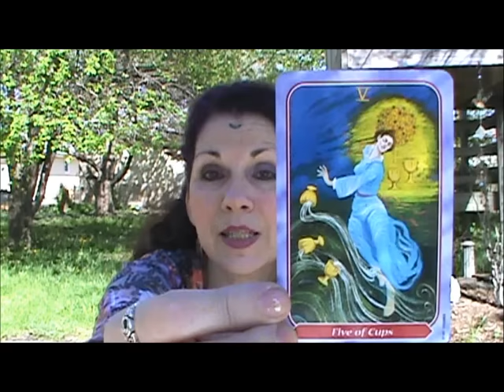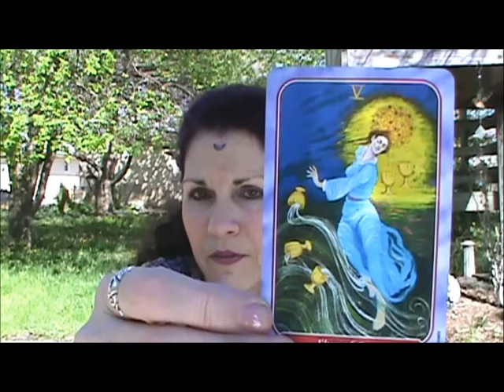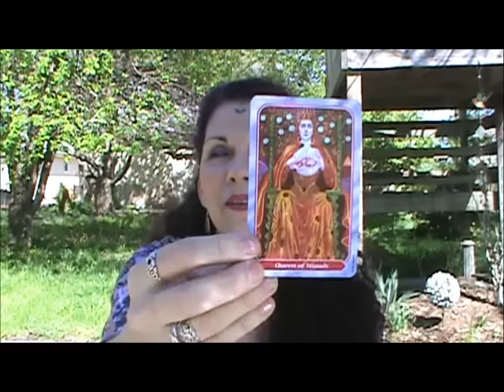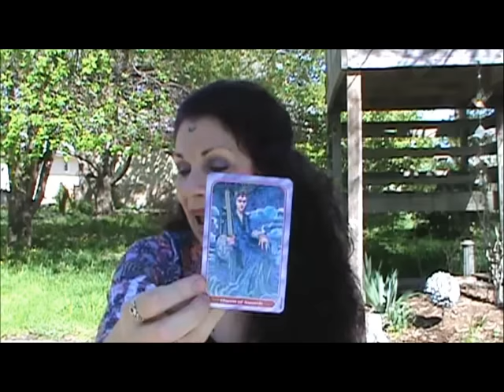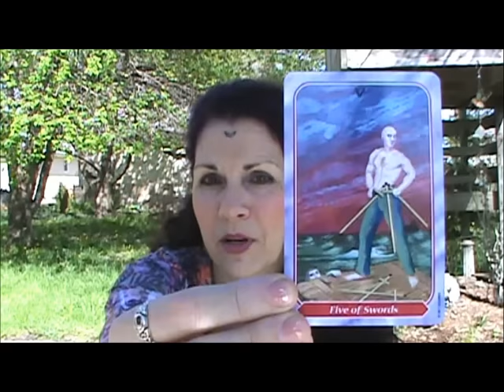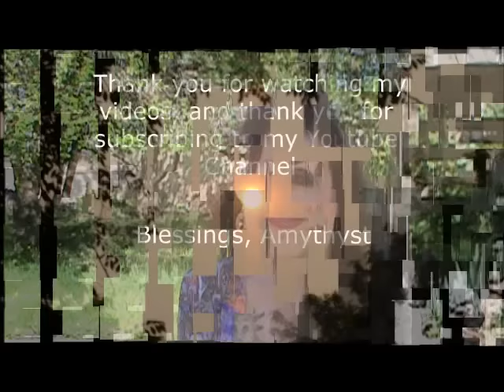Scorpio ~ General Tarot Reading May 2016 ~ with Amythyst Raine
If you know your Moon or Rising signs, there may be more than one of these videos that will resonate with you, and actually, some months your Moon and Rising signs may make a stronger connection than your Sun sign.  In this description, you'll find links to free calculators that will help you find your Moon & Rising signs.  If you would like a PERSONAL reading with me, follow the link in this description box to my tarot website.